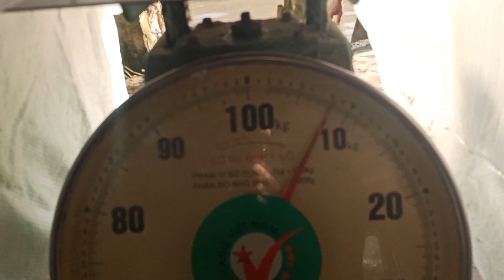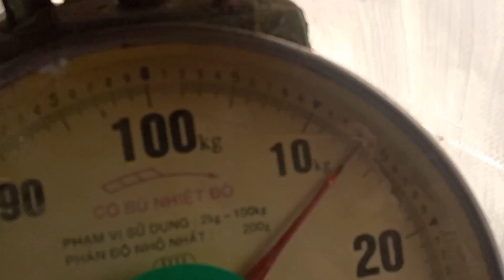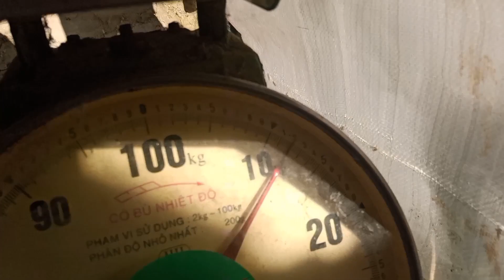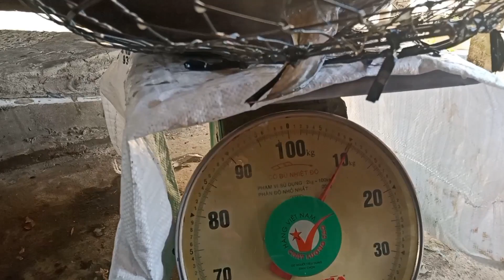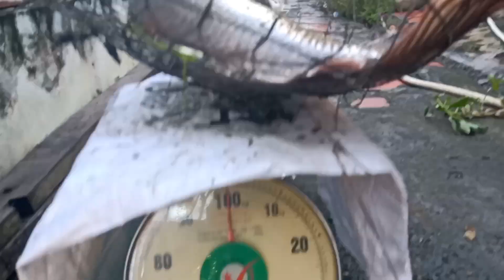Tác Ao Bắt Cá Chuyển Qua Ao Khác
hôm nay nhà mình tác ao bắt cá, tạm chuyển qua ao khác, ít hôm sẽ thả lại ao này, cá tra cá tai tượng cá trê cá lóc nuôi cũng được một thời gian nên cũng khá to các bạn ạ.